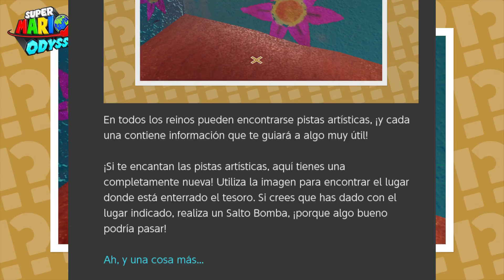Nueva pista artística #16 | Super Mario Odyssey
¿Una colorida flor? ¡Una nueva pista artística está aquí!

En todos los reinos pueden encontrarse pistas artísticas, ¡y cada una contiene información que te guiará a algo muy útil!

¡Si te encantan las pistas artísticas, aquí tienes una completamente nueva! Utiliza la imagen para encontrar el lugar donde está enterrado el tesoro. Si crees que has dado con el lugar indicado, realiza un Salto Bomba, ¡porque algo bueno podría pasar!

Ah, y una cosa más...

¡Qué flor tan linda! Mira la parte que está enterrada en la arena...

DeviantArt | BetaGames.deviantart.com

Juego: Super Mario Odyssey
Desarrollador: Nintendo